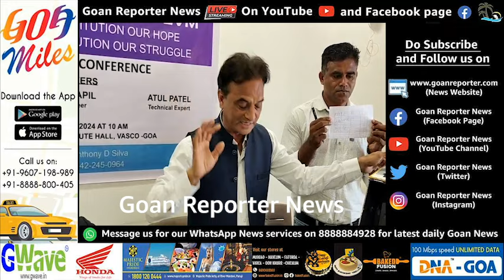Goan Reporter News: Press Conference on EVM Hatao Desh Bachao Under the Banner of GOANS AGAINST EVM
Press Conference on the subject "EVM Hatao Desh Bachao"  Under the Banner of GOANS AGAINST EVM speaker raised a serious doubt on E.V.M Machine alleging that the machine can be hacked. Upcoming Loksabha elections 2024 should allow the voters to cast their vote on Ballot papers and not through EVM for fair election if not will not allow to conduct the election said Adv. Bhanu Pratap